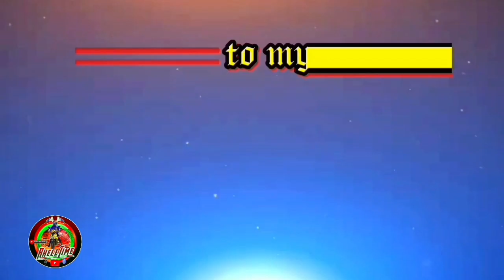PBA on TOUR | Converge vs Blackwater Game Highlights | 061423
I watced the game live
Converge vs Blackwater | 061423